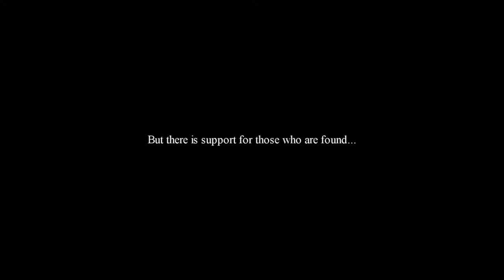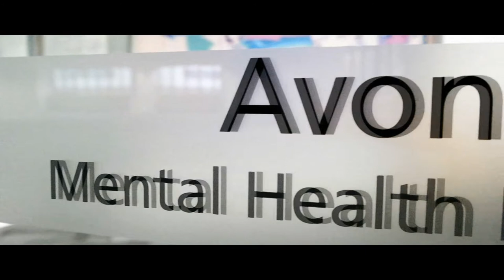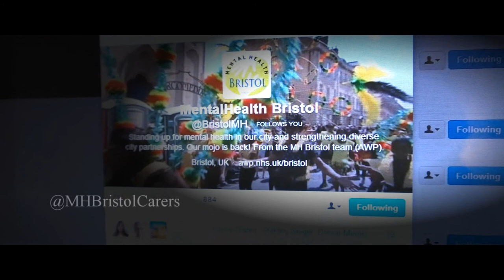Looking After Mum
Young carers Naz and Carina share their experience and encourage other young people caring for parents with mental health problems to get help and support.